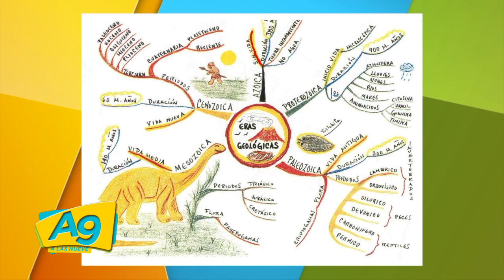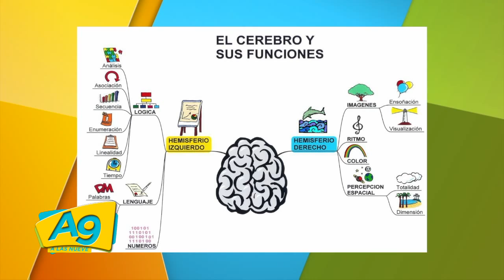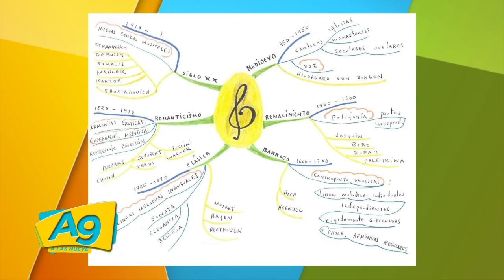EN A LAS 9 VÍCTOR LUIS CERVANTES